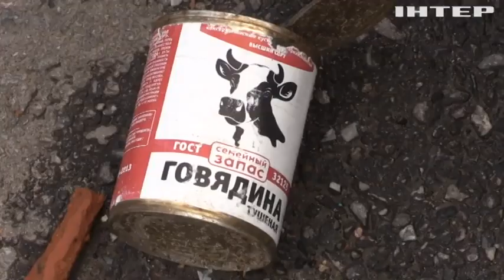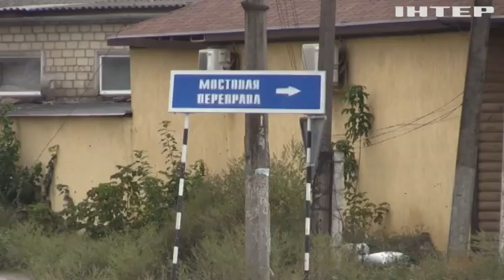Знищену ворожу техніку не порахувати! Масштаби поразки росіян на Харківщині вражають!